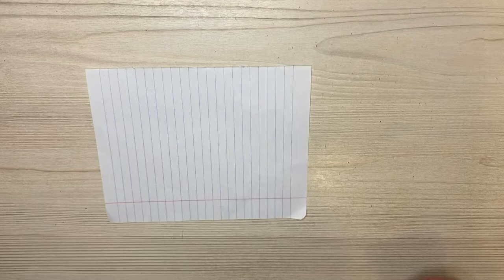ХЛОПУШКА из бумаги а4 своими руками ✌ ОРИГАМИ хлопушка 😉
Сегодня делаем хлопушку из обычного тетрадного листа 😊 она громко хлопает 🤫